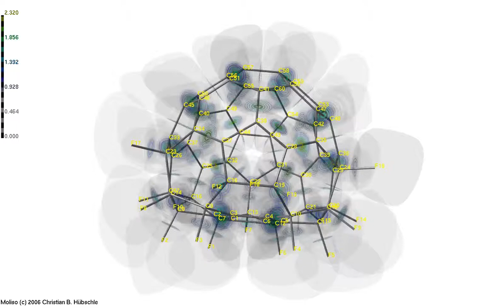atomic stockhoder volumes mapped by electron desities